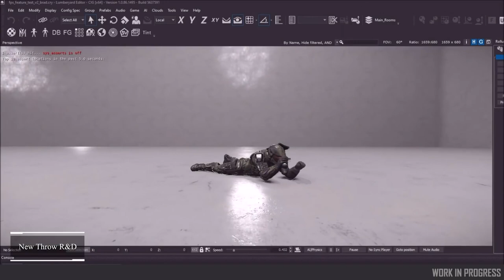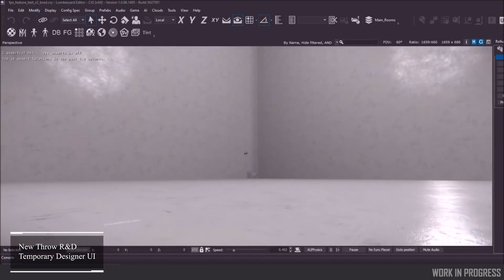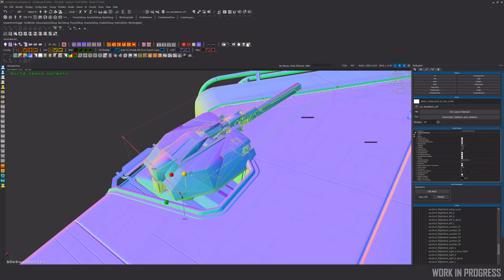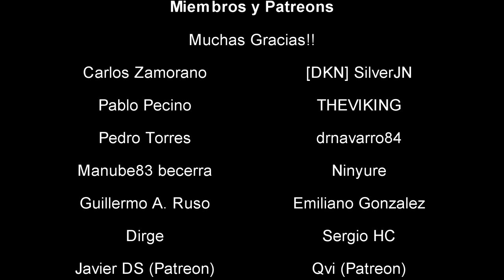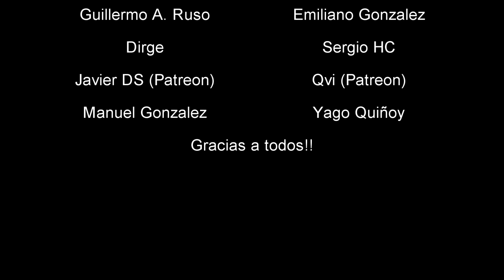Noticias Star Citizen Episodio 25 - EL HANGAR - Español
¿Quieres apoyarnos?

Saludo: 00:00 - 00:30
Primera Parte: 00:30 - 03:03
Segunda Parte: 03:03 - 05:25
Despedida y Ending: 05:25 - 06:23
Final: 06:23 - 07:18